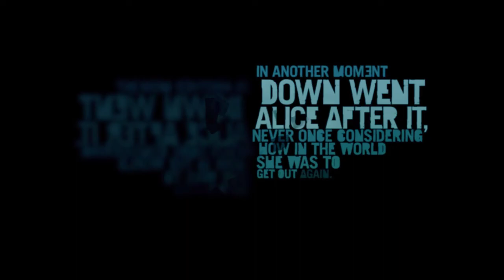Far Cry 3 gameplay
The game was announced in June 2011 and Ubisoft promoted the game with various companion apps, webseries and crossover. It was released for Microsoft Windows, PlayStation 3 and Xbox 360 in November 2012. The game received critical acclaim upon release, with praise directed at its characters (particularly antagonist Vaas), world design, visuals, progression, and gameplay, though the game's multiplayer modes received criticism. Despite weak pre-order sales, nearly 10 million copies of the game were sold. It was nominated for multiple year-end accolades including Game of the Year and Best Shooter awards by several gaming publications. Ubisoft supported the game with downloadable content and released Far Cry 3: Blood Dragon, the game's standalone expansion, in 2013. A successor, Far Cry 4 was released in November 2014. The game was re-released for PlayStation 4 and Xbox One in June 2018.